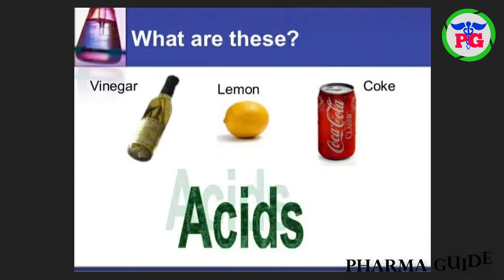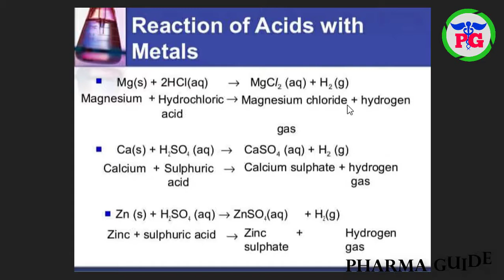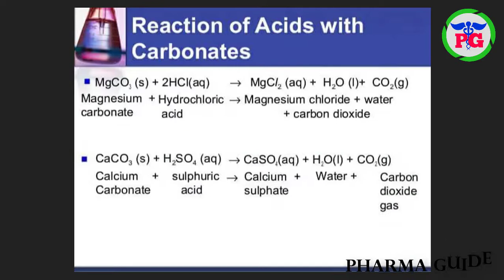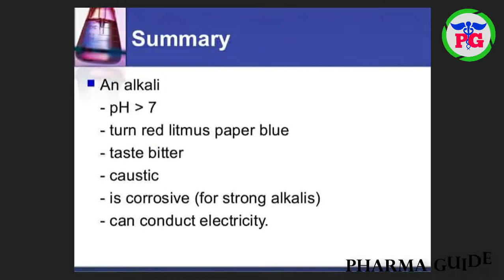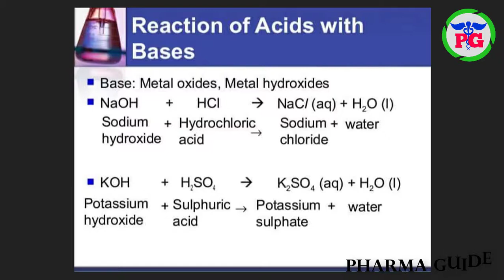Acids and Bases With Live Examples Full Material Free Download For Pharma Freshers | Pharma Guide